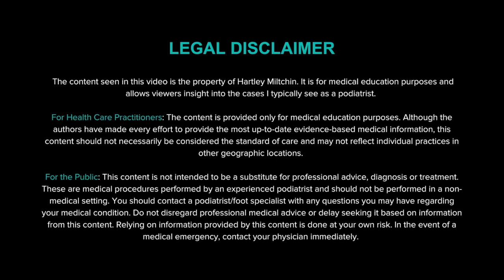Arthritic Bump Removal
I decided to do things differently for this edit and put a soundtrack on the surgery video to avoid the sound of the drill. Please let me know what you think and hope you enjoy!